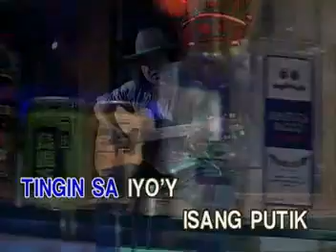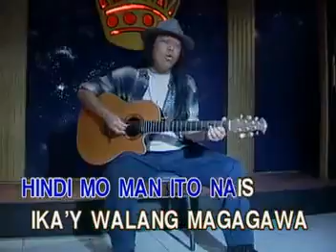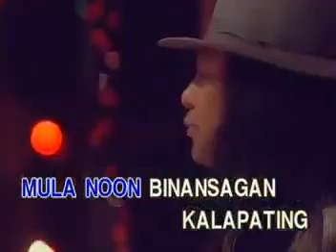MAGDALENA - Freddie Aguilar - [ D' Concorde ] - Minus One